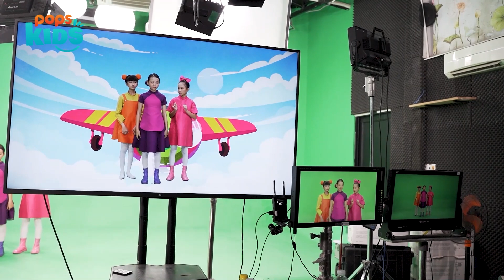Mầm Chồi Lá 2022 - Papa Quên Bài - Hậu Trường Tập 10 - Nhạc Thiếu Nhi Hay Nhất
Đón xem Mầm Chồi Lá 2022 trên kênh giải trí số 1 Việt Nam dành cho bé
Mầm Chồi Lá 2022 - Bé Đón Trăng Rằm - Tập 9 - Nhạc Thiếu Nhi Hay Nhất
Mầm Chồi Lá đã trở lại, với các bạn nhỏ cực kỳ dễ thương và năng động. Mỗi bài hát được lồng vào một câu chuyện gần gũi với cuộc sống hằng ngày của các bạn nhỏ. Thông qua những bài hát vui tươi, các bé vừa có thể học hát, vừa dễ dàng tiếp thu những bài học ý nghĩa về gia đình thông qua các câu chuyện nhẹ nhàng, vui nhộn được dàn dựng và diễn xuất bởi các bạn cùng trang lứa.